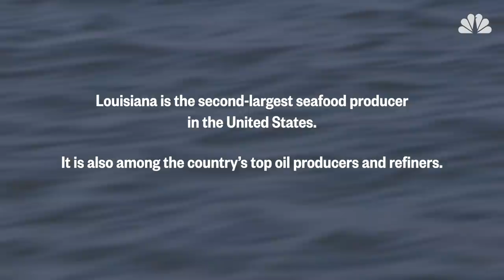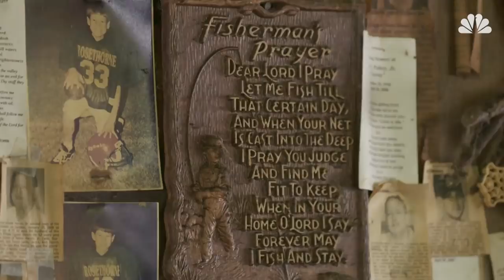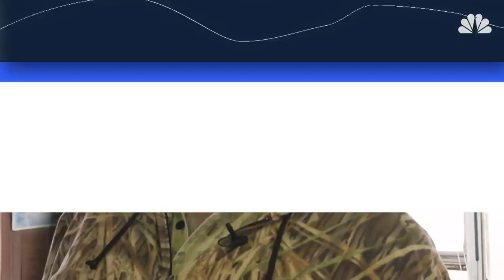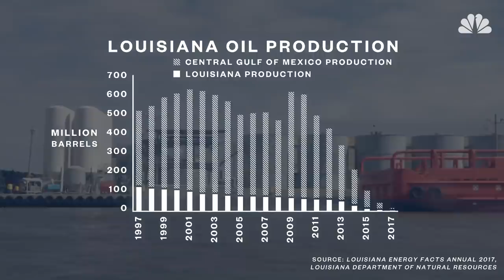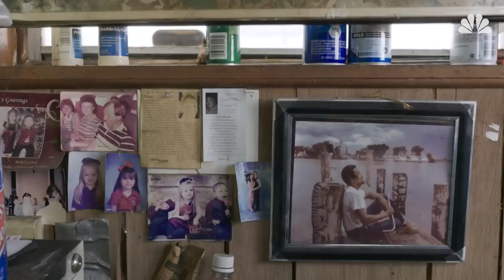Pt. 4: How Climate Change Could Impact Commercial Fishing In Louisiana | NBC Nightly News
In part 4 of “Water’s Edge,” small, long-standing fishing communities throughout Bayous are concerned about the state’s impending sediment diversion projects. Small-scale commercial fishermen make their living on seasonal shrimp, crab, finfish, and oysters in the brackish marshes south of New Orleans. These estuaries will soon be flooded with an influx of sediment-laden freshwater from the Mississippi River, which will help reinforce the earth throughout the wetlands over time, but will drive saltwater-dwelling marine life further into the Gulf. Without the means to buy larger boats and obtain permits to fish in the open waters of the Gulf of Mexico, many commercial fishermen fear their legacy is coming to an end.